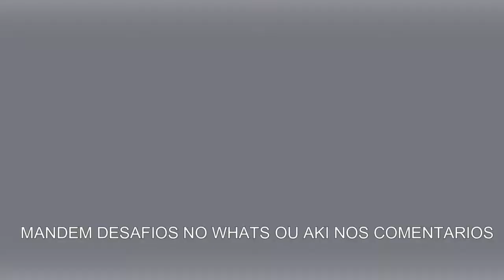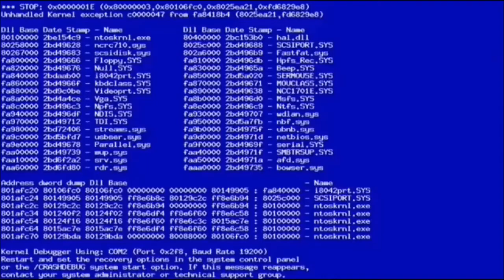❤VLW PELOS MIL INSCRITOS❤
(¨*•.¸´•. ::   MAIS INFOS:: ¸.•´¸.•*¨)